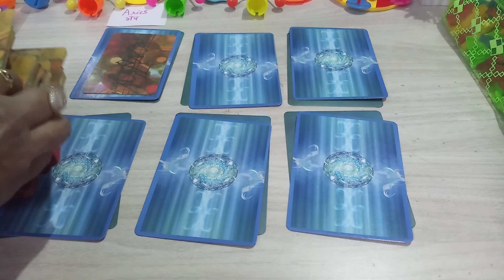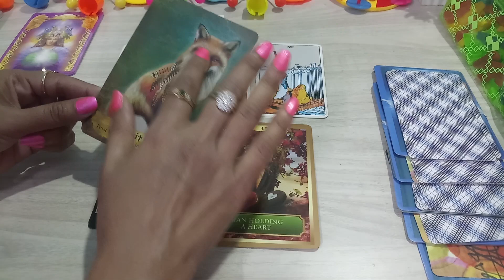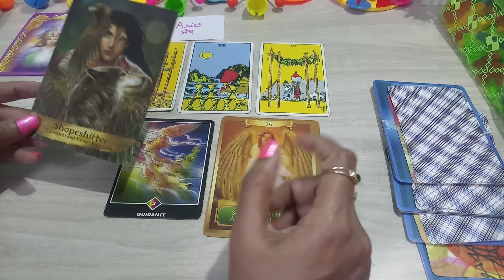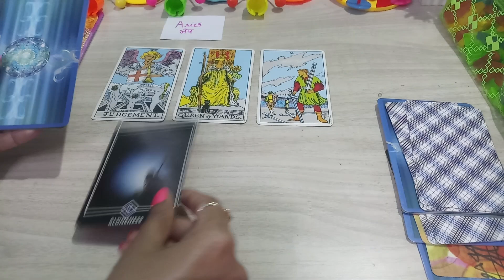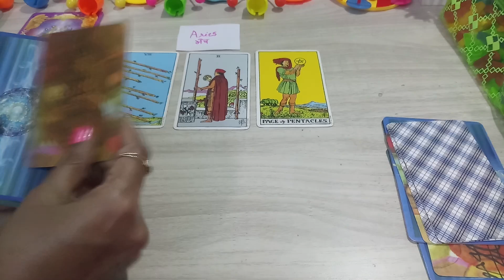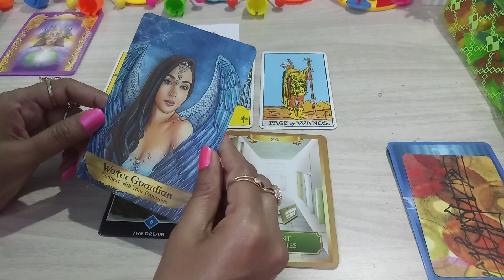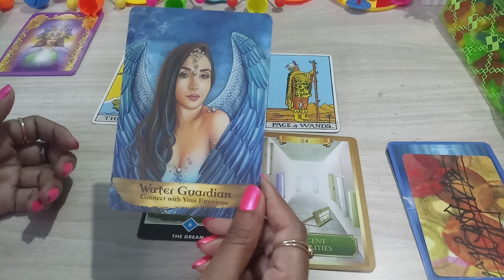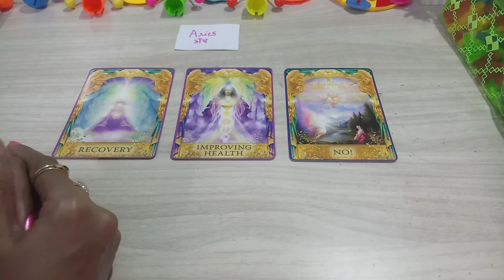☀️Aries Zodiac Sign Mesh Rashi March 2022 Kaisa Rahega?☀️ Tarot Card Reading In Hindi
Hello, नमस्ते 🙏🙏🙏,

Aries sign मेष राशि March 2022

00:00 Introducation
03:59 Family
06:26 Love Life
10:22 Career
13:07 Students
16:04 Health
19:33 Guidance
20:38 God's Messages